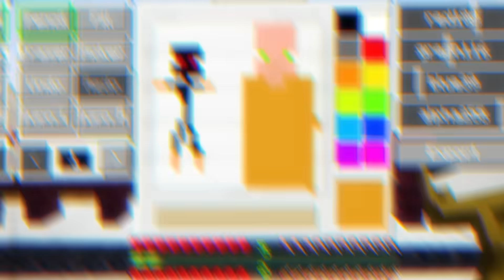Trolei Amigo DESENHANDO no ESCONDE ESCONDE no MINECRAFT